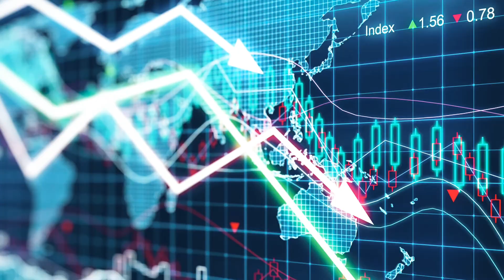PREPÁRATE PARA 2021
TU SALUD, TRABAJO,DINERO, FAMILIA, RELIGIÓN, ESPIRITUALIDAD, SOCIAL, AMISTADES, AMIGOS,...ETC SER UNA PERSONA BRILLANTE , QUE EL PASADO TE ENSENE Y NO TE LASTIME,